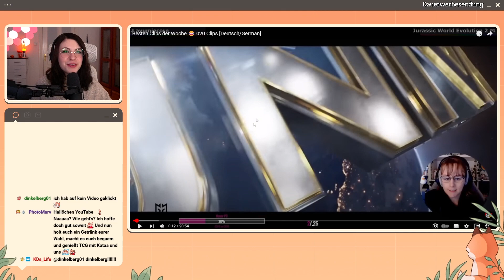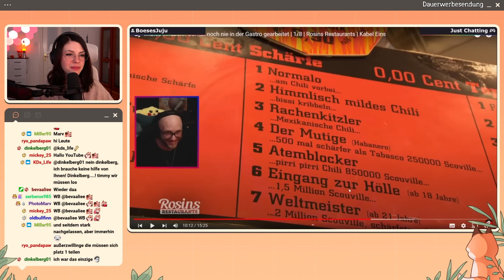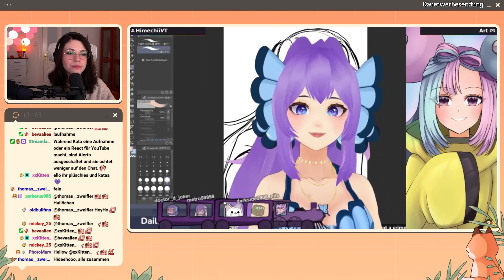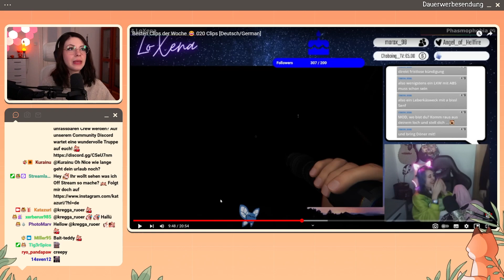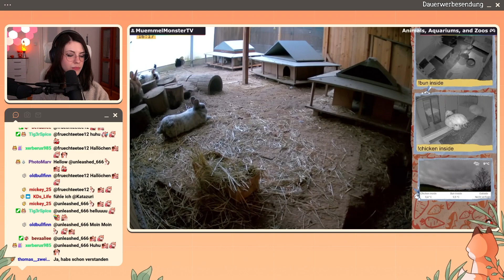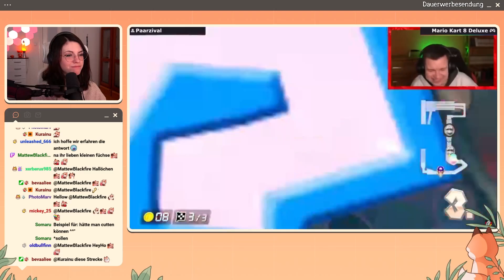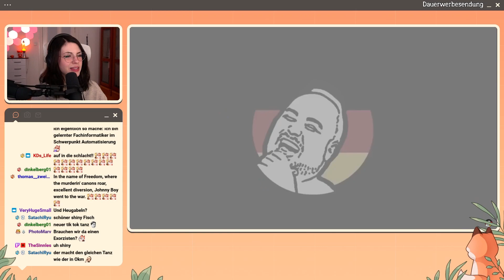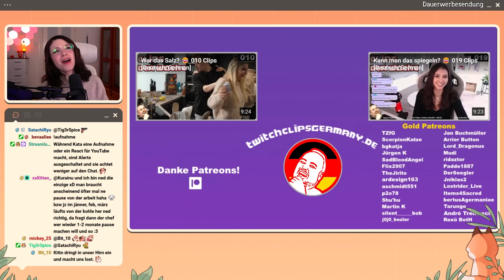Krasse Twitch Clips Spezial Folge 020 | Katazuri reagiert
Hey! Ich bin Kata und sehe mir Videos an!

Schaut gern bei mir live auf Twitch vorbei!
Dort streame ich mehrfach die Woche Gaming, Just Chatting und andere Sachen!